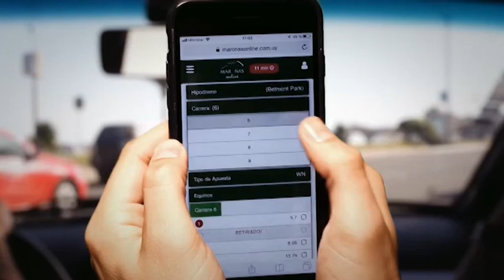promo maroñas on line - 2018